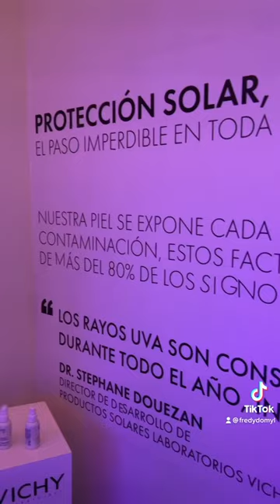Conociendo todos los productos y la historia de Vichy